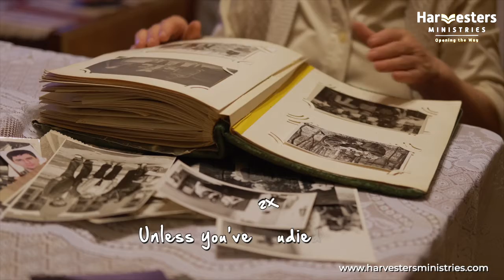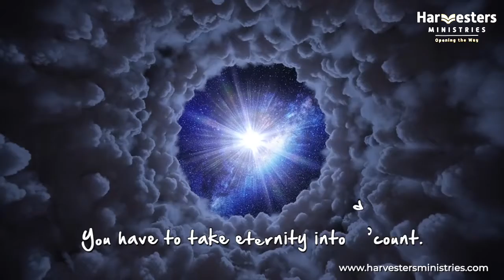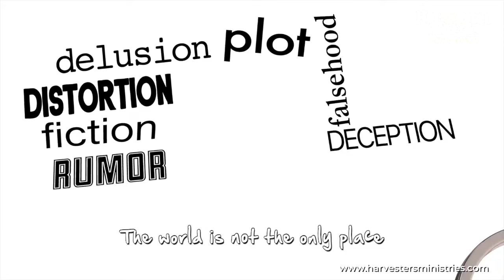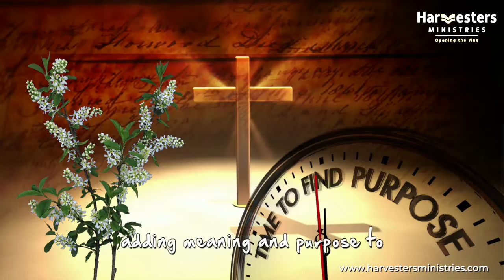Sermon Jam #3 - What does winning mean in a Christian context?- Steven Loots - Harvesters Ministries